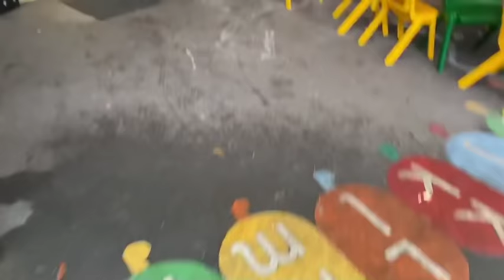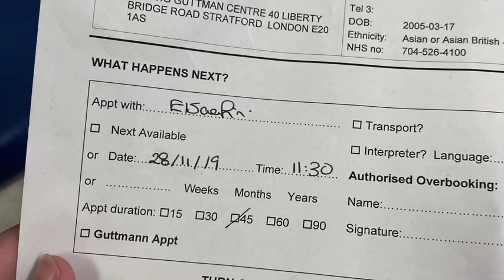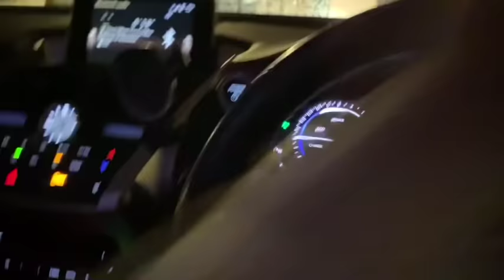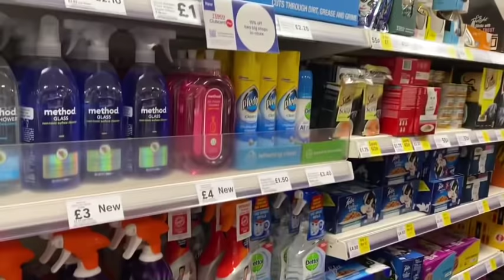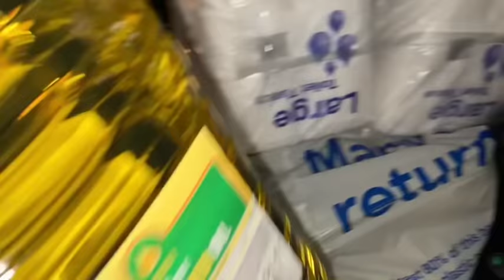Bangladeshi mum London m😍vlog-184